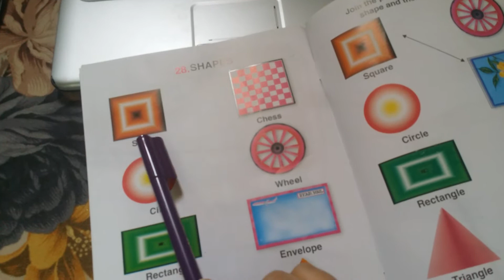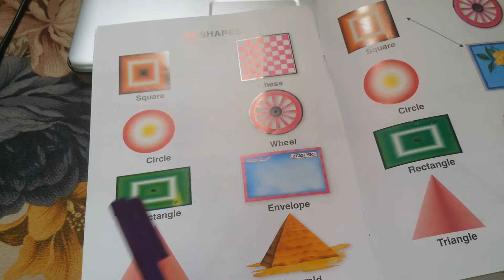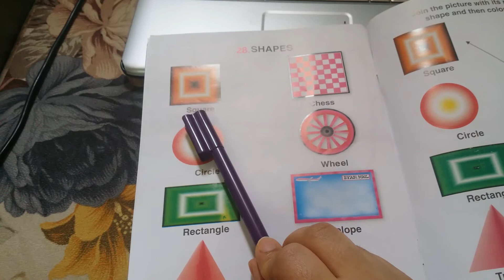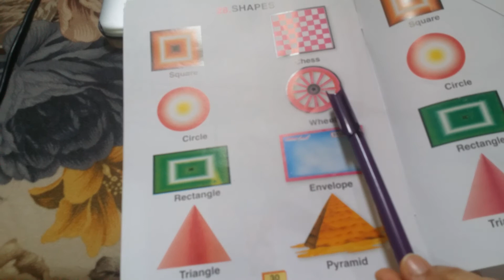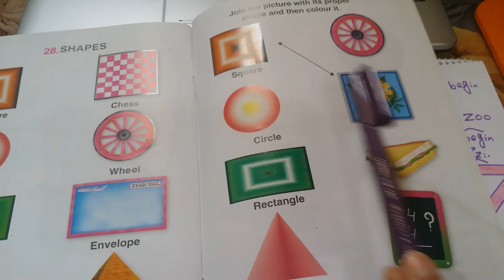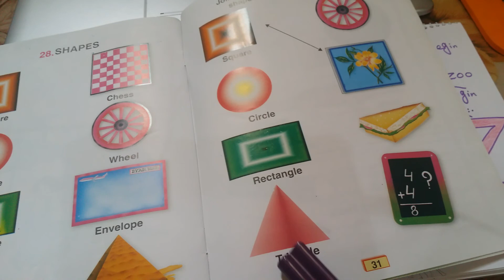G.K. (shapes)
Shapes